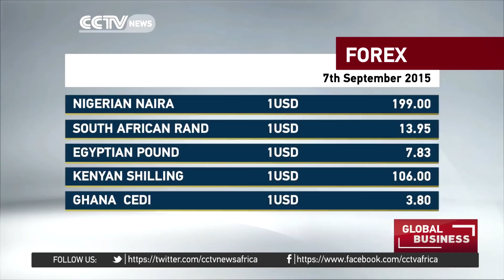Soweto wine and lifestyle festival 11 years on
Soweto Wine and Lifestyle Festival has become the event of the year. As the festival marks its 11th year, the dream to bring the country's finest wine to the locals has been realized. A variety of wine, food and a new addition of local designs graced the event.